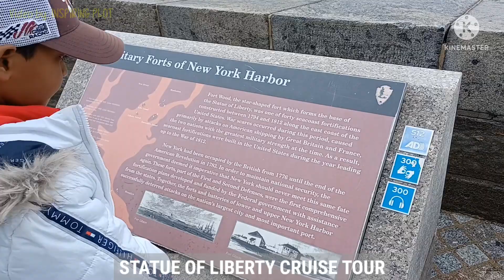Statue of Liberty Cruise Tour l New York l April 2022